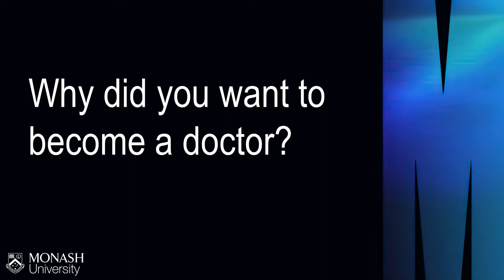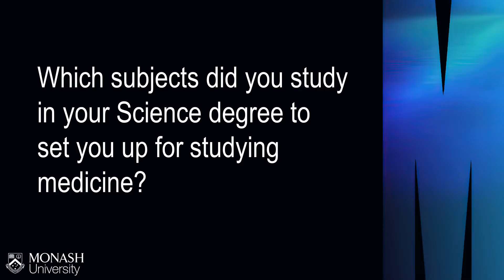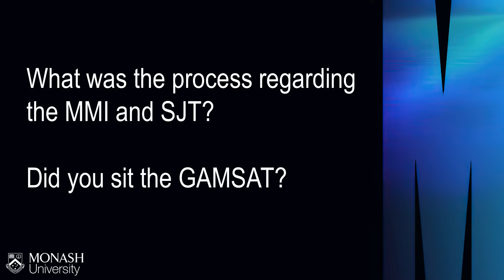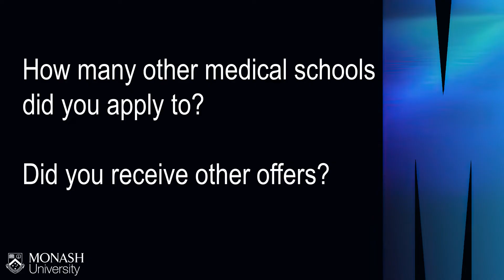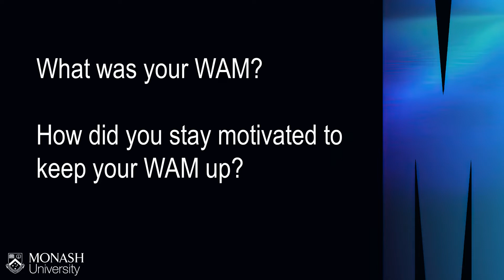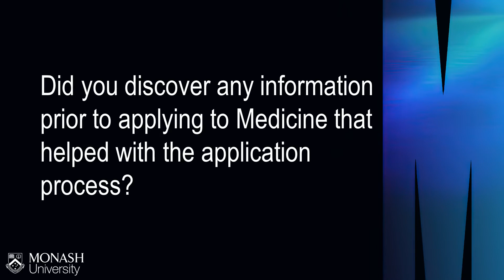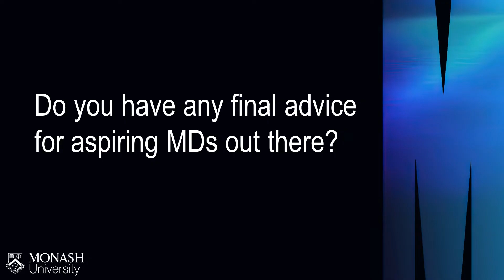Meet our students who have used Monash Science as a pathway to Medicine! - Thomas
Tom Benning
Bachelor of Science (2020)
Majors: Genetics and Physiology